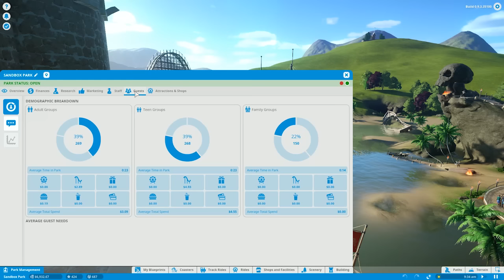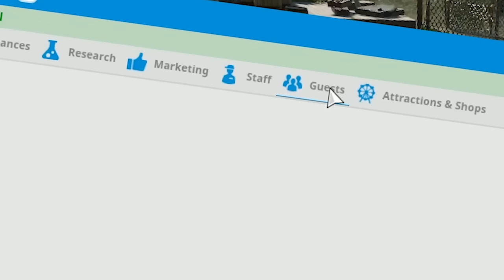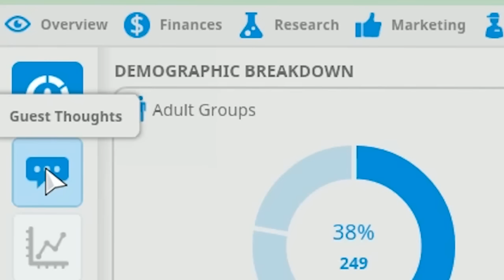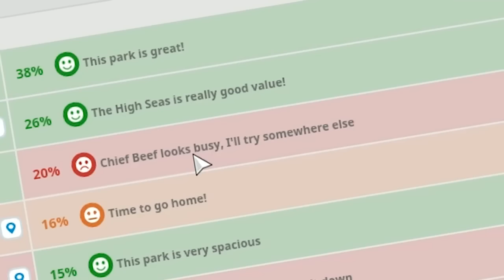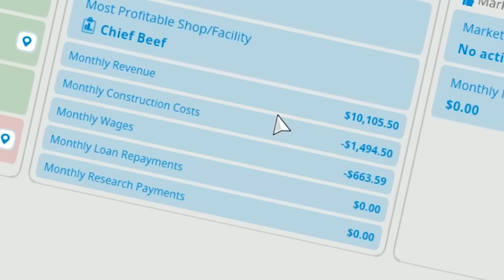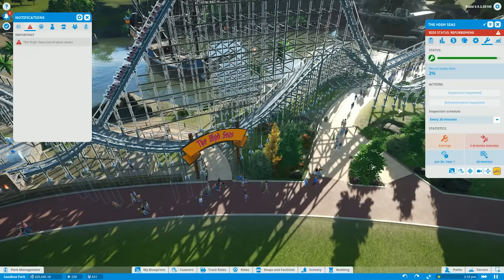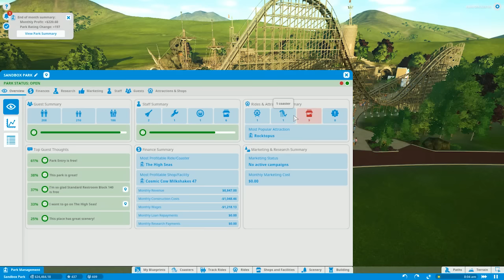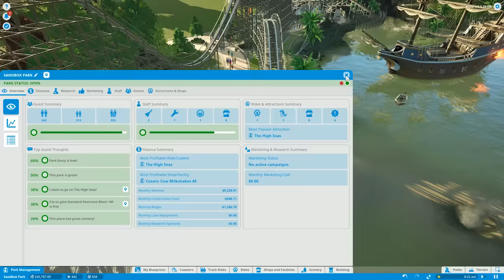💀 TAMAN BERMAiN BAJAK LAUT | PLANET COASTER INDONESiA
🔥 MAIN Game ANDROID di PC ?? (KOPlayer | Exclusive Version V1046)

GamerSejati Bekerjasama dengan KOPlayer untuk mempromosikan Aplikasi ini.

Kita lanjut percantik kandang + taming lagi 😂

Salam GamerSejati
- S2#1 Planet Coaster Indonesia -